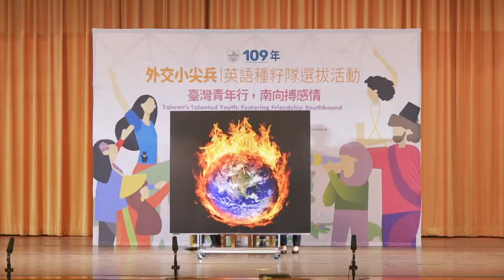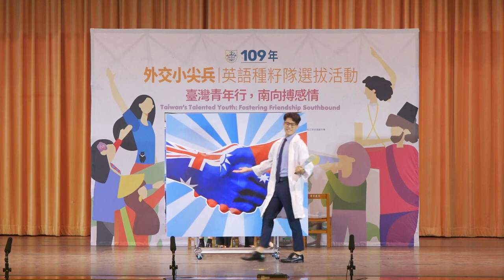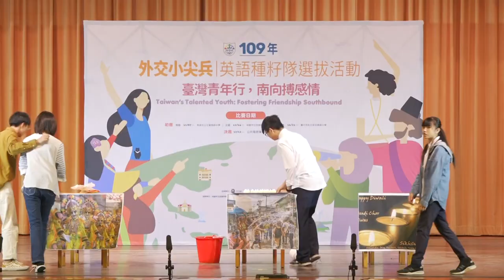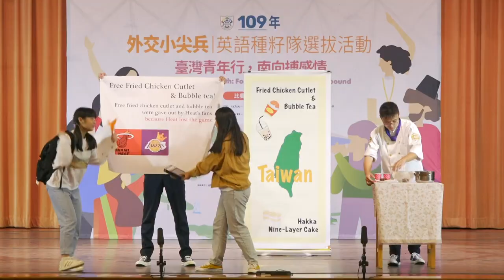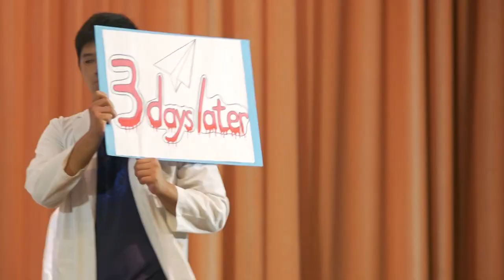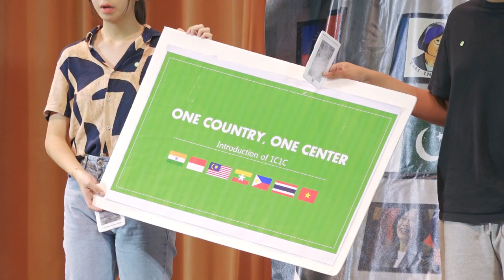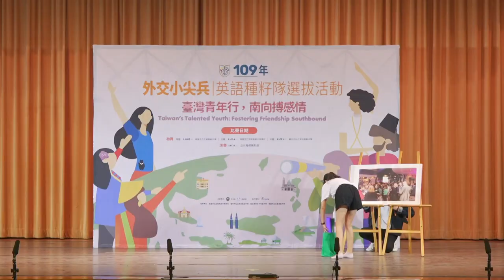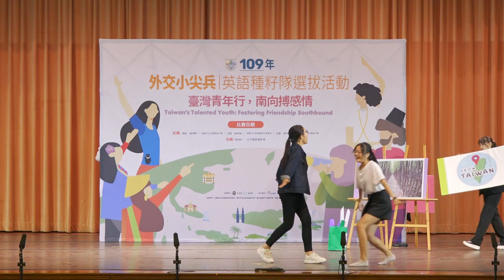109年度外交小尖兵中區初賽2